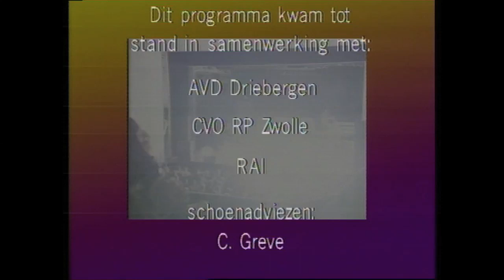Blik op de Weg OFFICIAL - Aflevering 003 (S01E03)*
Aflevering 3 van Blik op de Weg, serie 1, uitgezonden op 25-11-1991. Te zien in deze aflevering:
Special: Motorspecial: de belevingswereld en de positie in het verkeer van motorrijders.
Bekende Nederlander: Rob de Nijs

Doneren aan dit kanaal is absoluut niet verplicht. Maar het mag wel en het wordt zéér gewaardeerd! Donaties worden uitsluitend gebruikt voor het mogelijk maken van nieuwe programma-inhoud.